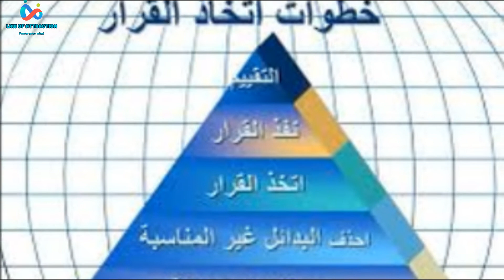طرق بسيطة للتخلص من التفكير بشكل مفرط..!!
كثرة التفكير

 يُعتبر التفكير من النشاطات الجيدة والطبيعية،
 إلا أن التفكير المستمر في جميع الأمور الكبيرة والصغيرة يُتعب الإنسان،
لا سيما إذا تجاوز الأمر الحد الطبيعي
، حيث يسبب هذا النمط من التفكير العديد من المشاكل للشخص
 الذي يعاني منه؛ كالنوم المتقلّب والأرق، مما يقلق راحة الشخص وينغص عليه عيشه.
 فيجب أن يكون الإنسان على عِلم بأن الحياة غير كاملة وأن هناك العديد من المتغيرات المتباينة والتي تجذب الانتباه أو تشتته،

 كما أن كثرة التفكير تبعد الإنسان عن الوصول إلى غاياته، وتضيع عليه الفرص والوقت.
وتعني المبالغة في التفكير تضييع الوقت في التفكير والتحليل
 بطريقة مبالغ فيها، مما يتسبب بالضرر الكبير وشعور الإنسان بالقلق،
 ويؤخر عملية الوصول إلى حل المشكلة التي تشغل بال الشخص،
حيث إن مناقشة الإنسان لكل صغيرة وكبيرة في حياته بتسبب في ظهور العُقد

 ويجعل اتخاذ القرارات أكثر تعقيداً

طرق التخلص من كثرة التفكير هناك العديد من الطرق التي تساعد على التخلص من كثرة التفكير

، ومن أهمها ما يأتي:
 تحديد الوقت لاتخاذ القرار:
 وهي من الأمور التي تُسهّل طريق الإنسان وتساعده على التوقف عن التفكير،
 حيث إن تحديد الوقت يساعد الشخص على حسم القرار ومكافحة التردد،

كما إن معظم القرارات لا تحتاج الكثير من الوقت ما عدا القرارات الصعبة.

الواقعية والتسليم بالقدر: على المرء أن يدرك وجود العديد من المتغيرات في الحياة
والتي لن يستطيع تغييرها لأنها مقدرة وحتمية، وما يستطيع فعله هو التسليم بها والسيطرة على مخاوفه،

وهو ما يُعتبر أحد أهم الدروس التي تساعد على التوقف عن التفكير،

لذا يجب معانقة المخاوف وعدم الخوف من التعثر،

 حيث إن تلك السيطرة سوف تجعل الإنسان يتعلم قيمة دروس الحياة،

وأن كل فشل سوف يخدم ويساعد على النمو. اتباع خطة مكتوبة:

من أهم الاستراتيجيات الفعّالة التي تساعد على التخلص من كثرة التفكير اختيار الخطط اليومية للأسبوع،

لاتنسى دعم القناة  والاشتراك وتفعيل زر الجرس  ليصلك كل جديد
القناة الرئسية
مجد الاحمد
 ;تختص  التدريب والتطوير الذاتي قانون الجذب العقل الباطن افضل المعلومات النافعة في اختصاص الطاقة الحيوية قانون الجذب التنمية الذاتية التنمية البشرية العقل الباطن الطب النفسي  قصص النجاح
القدرات الانسانيه والاداء البشري على تميز الانسان بي قدرات جد  مميزه تختلف باختلاف الاشخاص وان كل شخص يستخدم طريقه المختلفه كي يصل الى هذه القدرات من احد اعظم هذه الاكتشفات  هذه الدراسه هي كيف تتم برمجت العقل وكيف ان هذا الاخير يسطيرعلى ما يقوم به الانسان